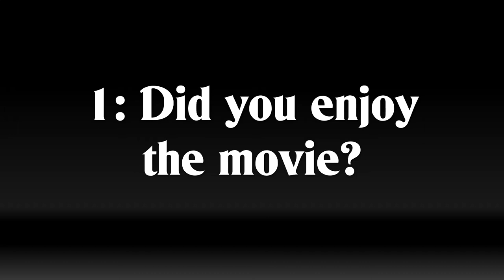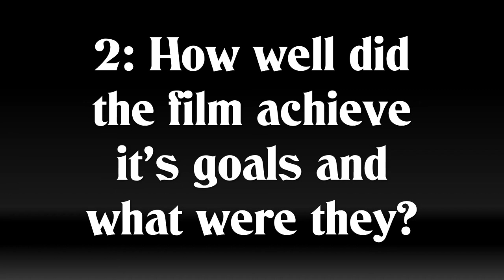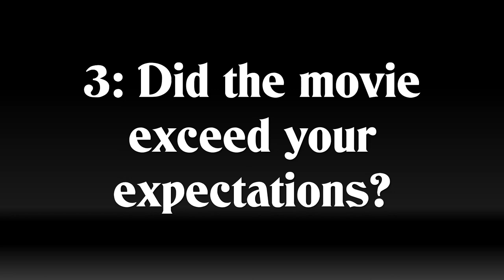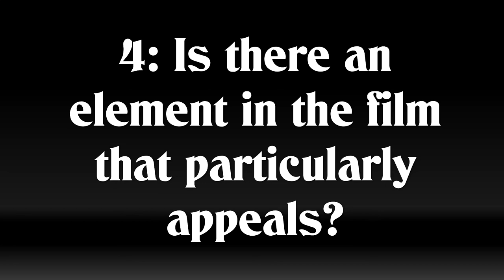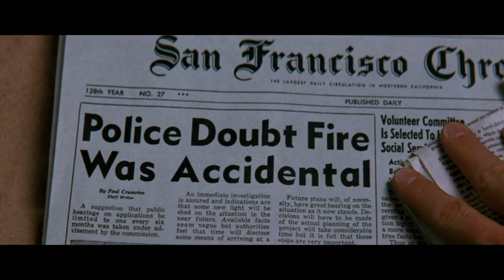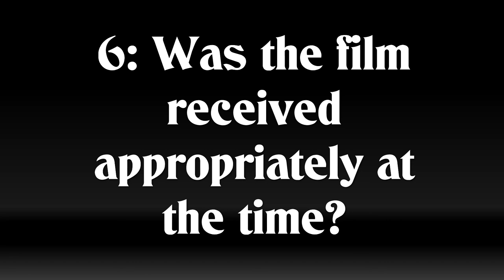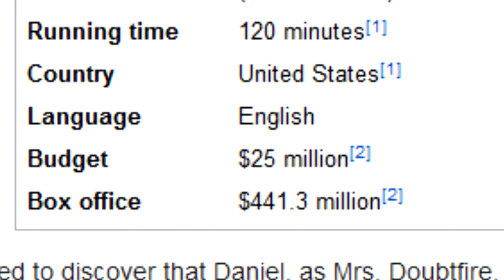Mrs Doubtfire - Film Review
Seb and Olly watch classic 90's movie, Mrs Doubtfire. A heartfelt, sincere Robin Williams family movie. Or is it a tragedy? The answer isn't as clear cut as you might think.

Follow us of Facebook: Film De Siecle